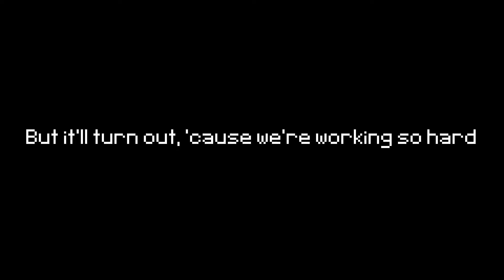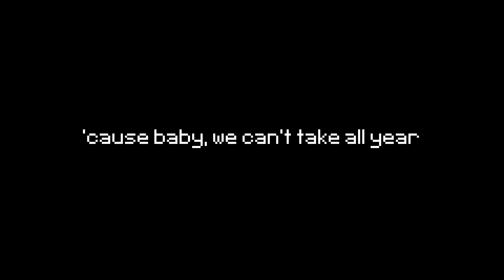Rivers of Nihil - "Tower 2" (lyrics)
From "The Work"